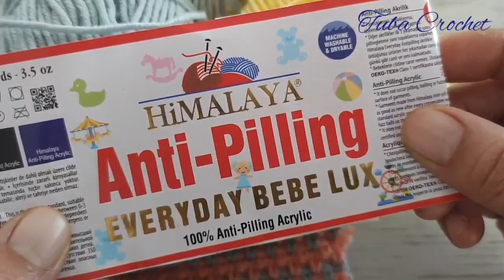free & super easy crochet baby blanket pattern for beginners 2022 - Trend Blanket Knitting Patterns